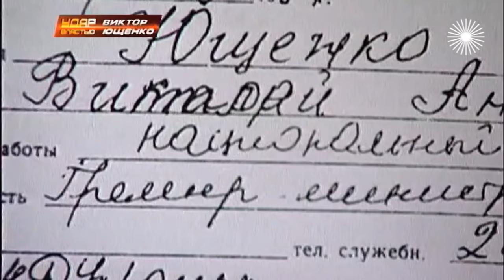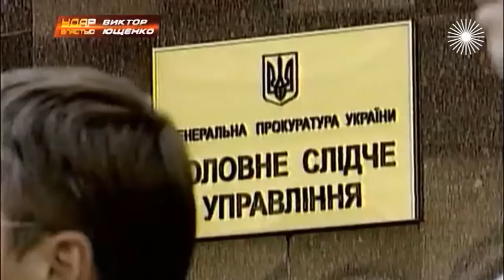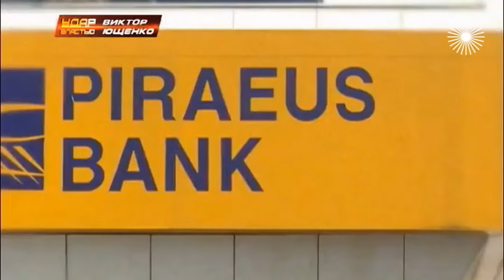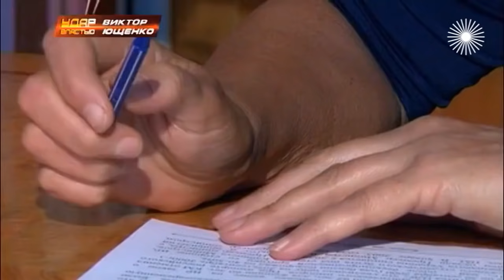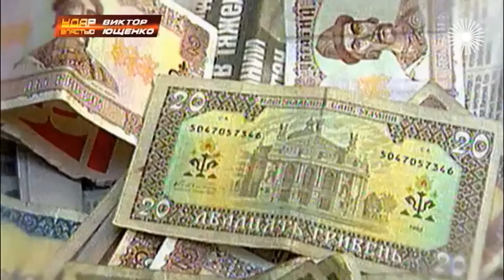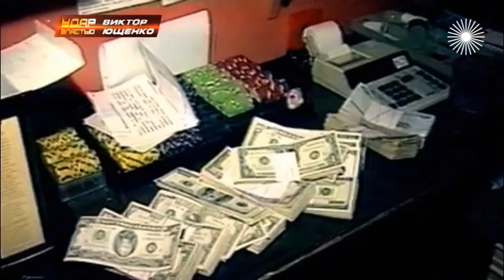Виктор Ющенко. Как потерял власть бывший президент Украины. Удар властью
Оранжевая революция была похожа на сказку "Красавица и чудовище". На авансцене стояли обезображенный Виктор Ющенко и цветущая Юлия Тимошенко... Почему Виктор Ющенко не общается больше с "газовой принцессой"? Кто он и зачем когда-то пошёл во власть? Почему так быстро её потерял? Об этом смотрите в очередном фильме из цикла "Удар властью".

Виктор Ющенко. Почему бывший президент Украины быстро потерял власть?

Герои политического Олимпа в эпоху перемен – во времена больших опасностей и тяжёлых решений. Они поднялись на вершины власти и разбились, падая с них. Большая политика и большая драма. Откровенные интервью близких и врагов знаменитых политиков.